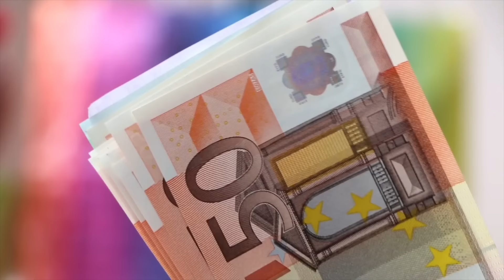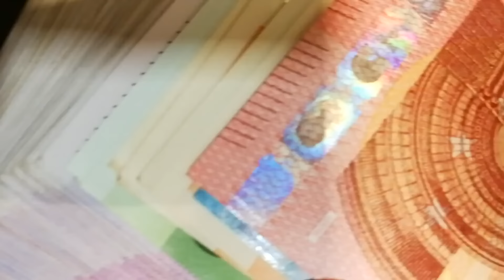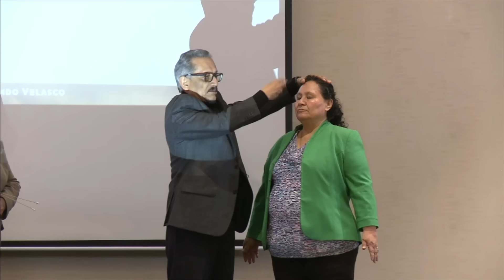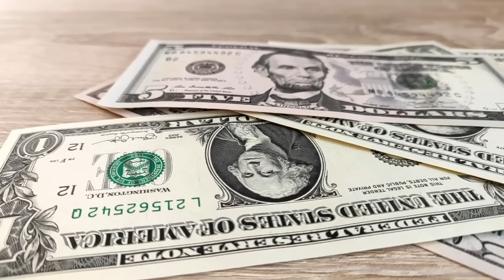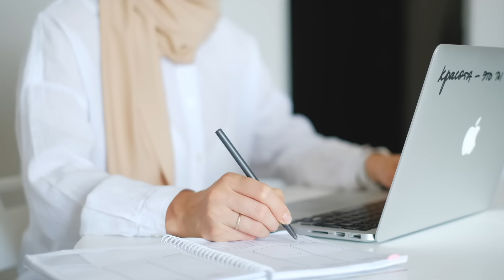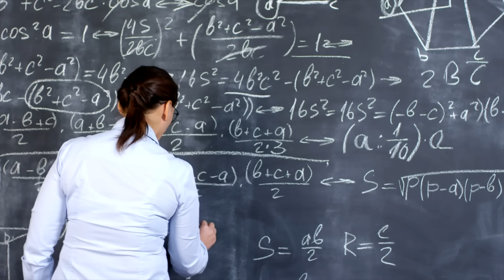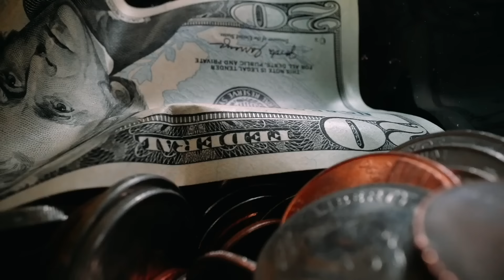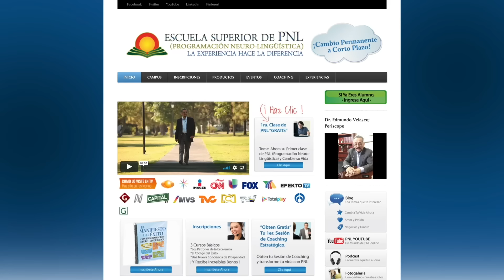¿Descubre la forma de generar ¡INGRESOS INCREÍBLES! desde tu hogar...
En este aprenderás  cómo puedes generar ingresos increíbles desde tu hogar!
No estás seguro por qué no ganas lo suficiente como para dedicarte a ti mismo o tienes miedo de iniciar un negocio? No te preocupes, voy a dejar claro cómo puedes generar ingresos increíbles desde tu hogar y convertirte en una persona independiente! Espero que estas utllizaciones te ayuden a conseguir el éxito que mereces!

0:00 Introducción
0:11 ¿CÓMO GANAR DINERO DESDE CASA?
0:38 TRABAJO DESDE CASA
6:46 LO QUE MÁS MIEDO ME DABA HA LLEGADO A MI
11:10 L DESTRUCCIÓN DE LOS POBRES, ES POBRE MENTAL.
21:10 PLASTICIDAD NEURONAL
31:00 FACILITADOR DE PROCESO DE CAMBIO